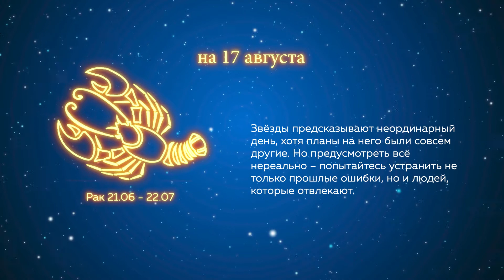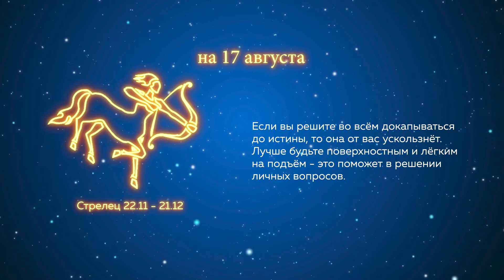Гороскоп на 17.08.2022